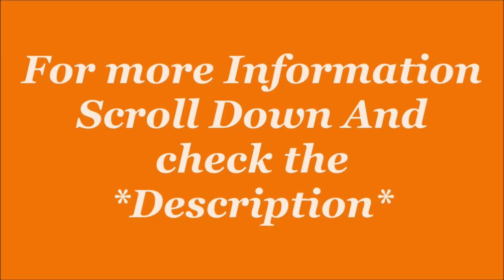Puma Mens Pacer Fire Sneaker| Sports Shoe | by JatShoes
Description-
Size:6,7,8,9,10,11,12, in UK
Color Name: Puma  Peacoat-High Risk Red, other.
Sole: Rubber
Closure: Lace-Up
Fit Type: Regular
Shoe Width: Medium
Flaunt the latest & coolest styles from PUMA. Breathable upper and superior styles
Target gender: male
Package Dimensions: 100.0 L x 100.0 W x 100.0 H (millimeters)
item weight: 1000.0 grams
Care Instructions: Wipe with a clean dry cloth to remove dust
Period: 90 Days Manufacturer

Product details
ASIN ? : ? B08QVJ9H7V